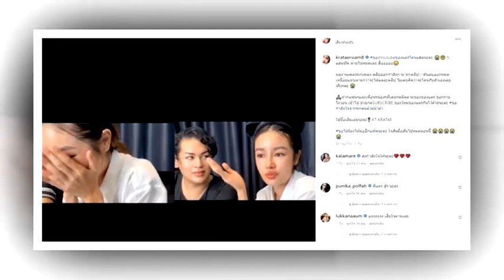กระแต อาร์สยาม ร้องไห้ไม่หยุด มือสั่นทำอะไรไม่ถูก